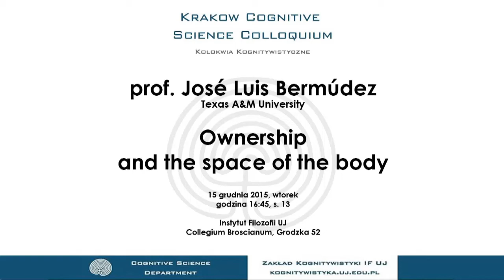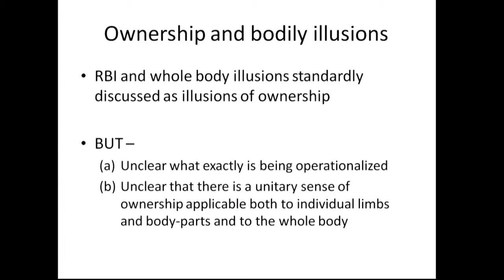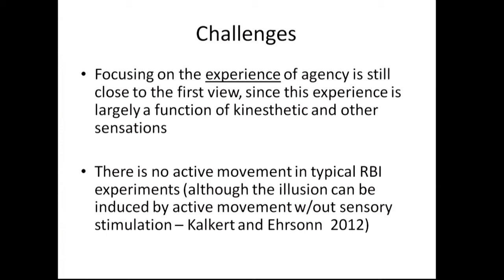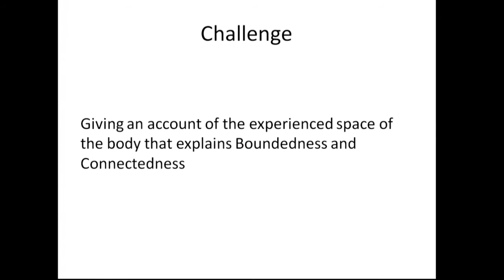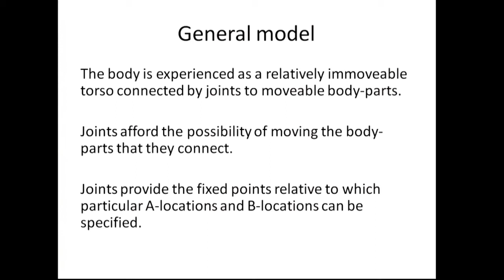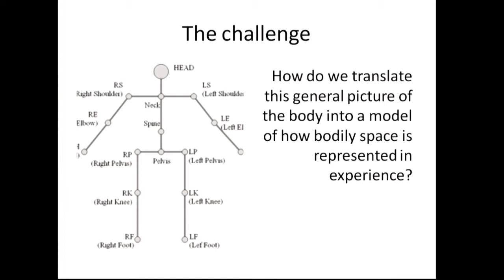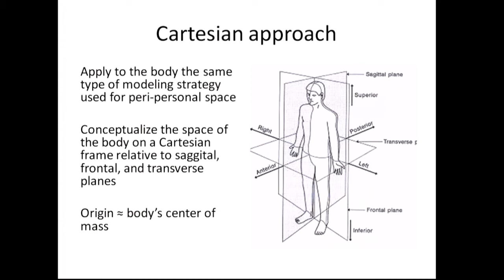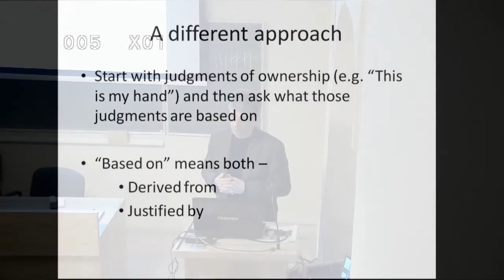Ownership and the space of the body - prof. J. L. Bermúdez (Krakow Cognitive Colloquium)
Lecture given by prof. José Luiz Bermúdez on 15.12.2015 at Jagiellonian University's Insitute of Philosophy.
Lecture was given as a part of the Krakow Cognitive Colloqiuim series.